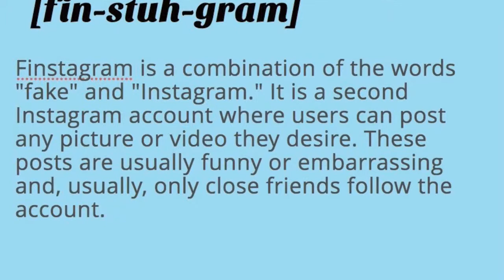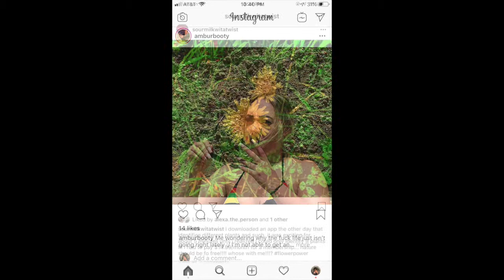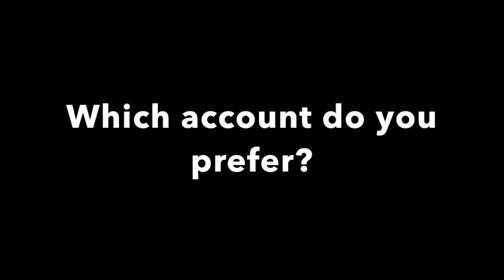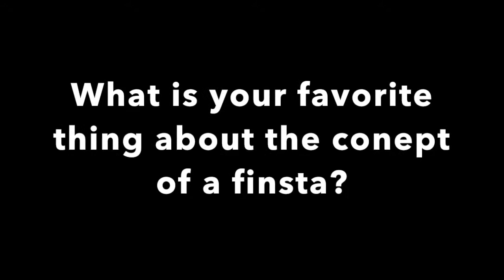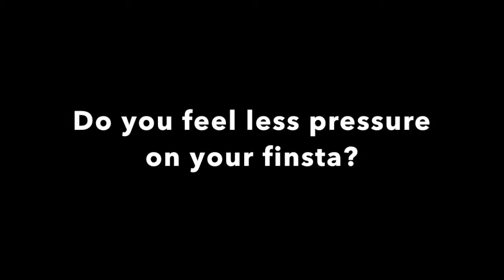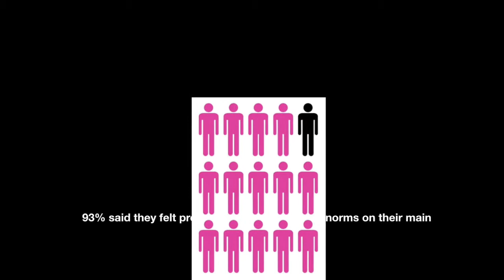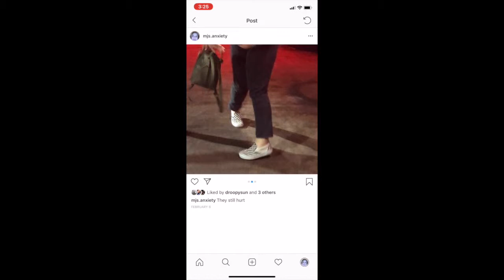Women & Finstas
USFCA Anthropology of Social Media Visual Ethnography Project: Women & Finstas

Created by: Madison, Sofia, Akaela, and Elijah